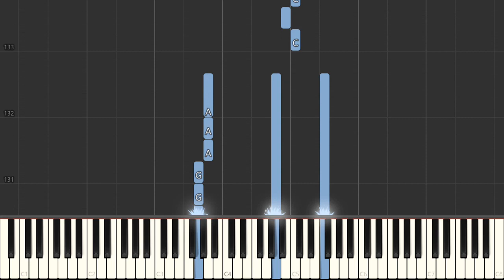Matchmaker from Fiddler On The Roof Bock & Harnick Easy Piano Piano Tutorial